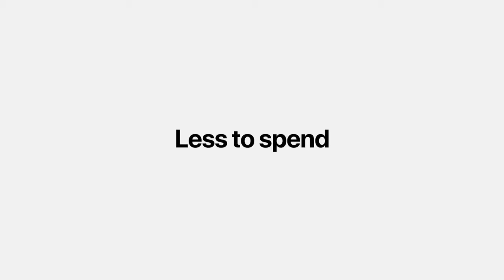Iphone SE 2020 Trailer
The new Iphone SE 2020 Trailer.